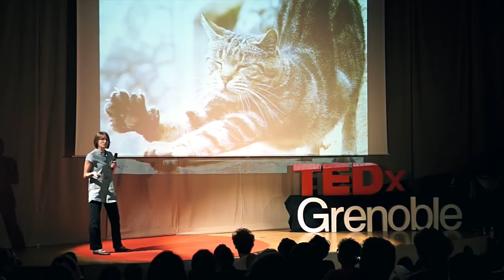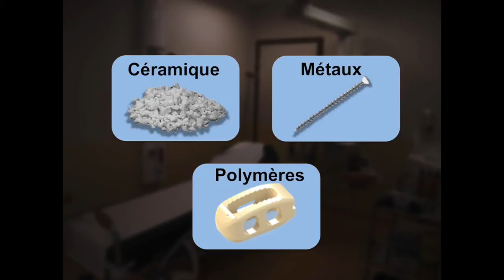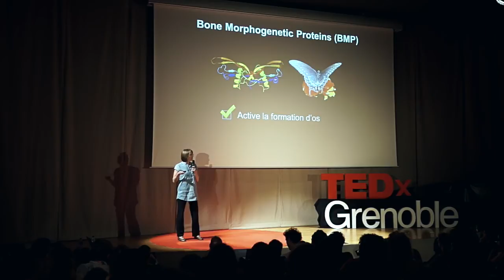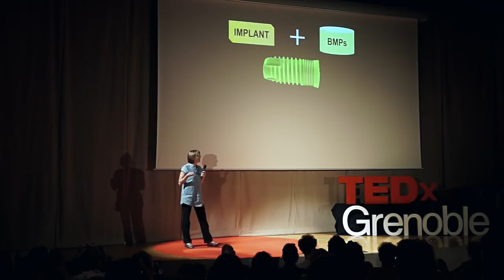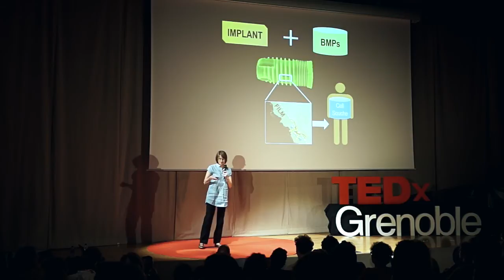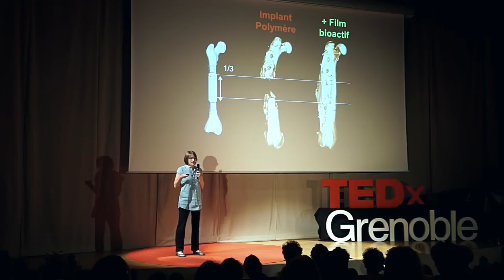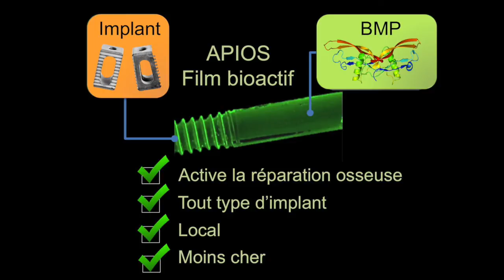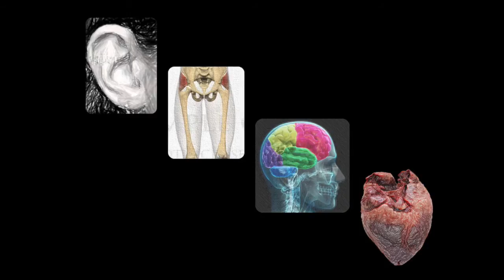La régénération osseuse | Catherine Picart | TEDxGrenoble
Comment on peut améliorer activement la régénération osseuse grâce à des  implants innovants.

Catherine Picart est professeur à l'Institut Polytechnique de Grenoble (Grenoble INP). Elle mène son projet au sein du laboratoire des Matériaux et du Génie Physique.
Elle  a obtenu deux projets du "European Research Council" : ERC Starting Grant BIOMIM en 2010 et ERC Proof of Concept OSCODI en 2014, qui visent à comprendre comment des cellules animales répondent à leur environnement  et comment on peut améliorer activement la régénération osseuse grâce à des  implants innovants.